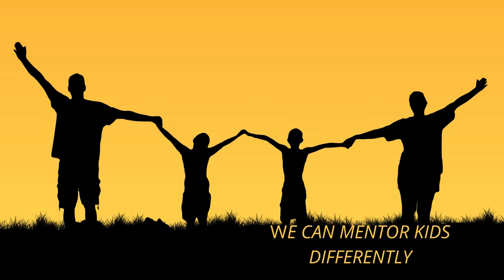Mamma's Boys and Girls??? | Mommy's Thoughts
In this video, we discuss how to change the narrative of mamma's boys and girls.

We also discuss how to train the kids from a tender age.

Thank you so much for the 19 subscribers, may God bless you and your family. And kindly share these videos with people worldwide so that my advice can be spread to the youth globally.

Kindly if you have any questions or compliments, the comment section is open for all.

Once again, I humbly thank you for the support you've been showing me for the past few videos!

Mommy's Thoughts.